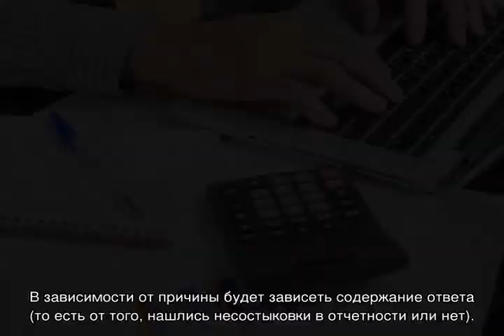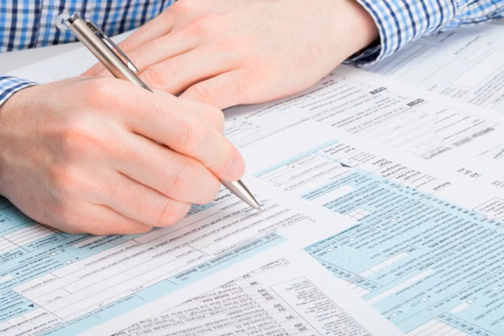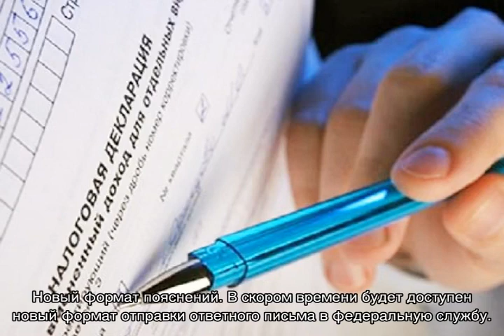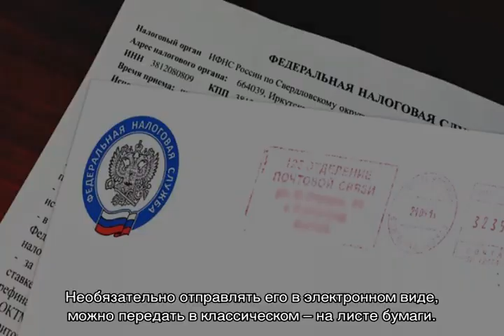Ответ на требование о предоставлении документов в налоговую, образец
Об ответе на требование о предоставлении документов в налоговую: сроки, порядок, как отвечать на требование из налоговой о предоставлении документов - пояснения и советы для решения юридических и налоговых вопросов.